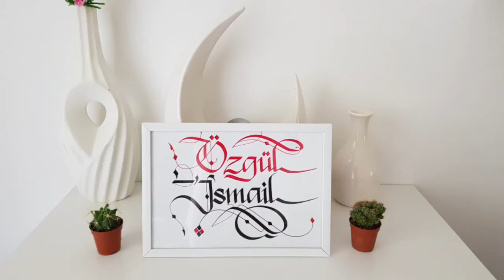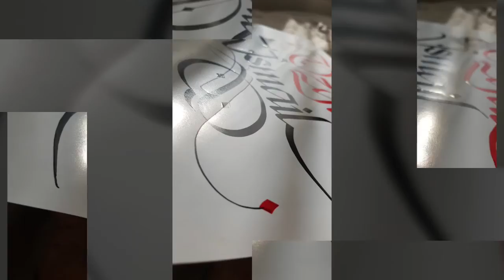Kaligrafi, calligraphy, kalligraphie, Özgül & İsmail